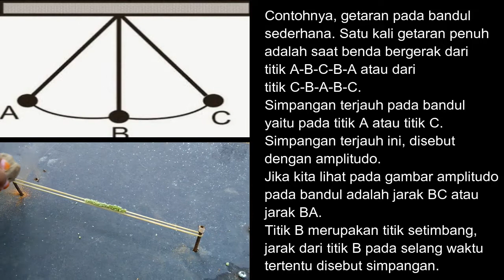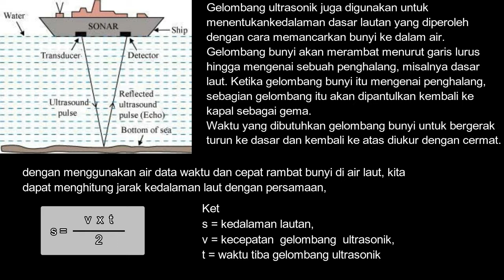Adu Ulat Tradisional | KKN-IK-DR | IAIN Kudus| Tadris IPA | 81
Tema : IPA Dalam Rekreasi
Vloger : M. Fathur Riza
DPL : Hanik Malichatin, M.Pd.

Bertemu lagi dengan saya Fathur Riza di vlog ke 6. Kali ini kita akan bermain dan belajar adu ulat.
Emang ngga kasihan ulat di adu?
Eitss, ini bukan hewan ulat ya. Yuk simak vlognya.

Vlog ini dapat dijadikan bahan belajar IPA di Tingkat SMP/MTs dengan kompetensi dasar:
3.11 Menganalisis konsep getaran, gelombang, dan bunyi dalam kehidupan sehari-hari